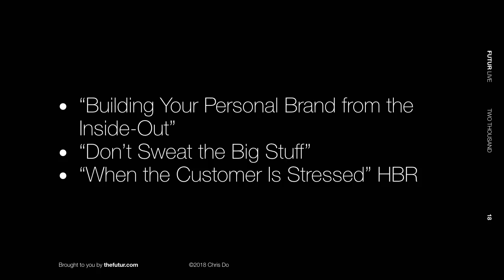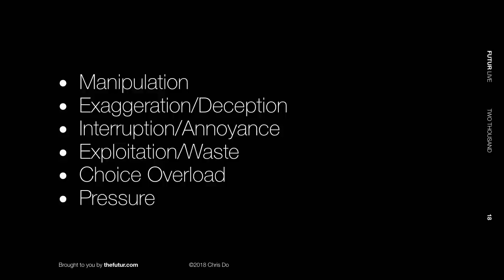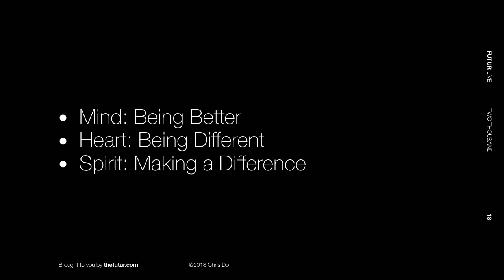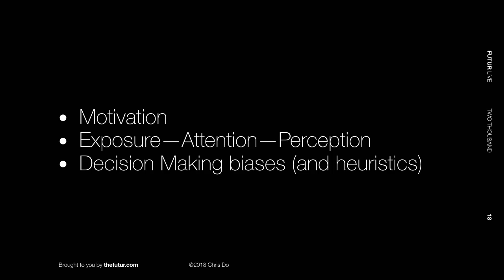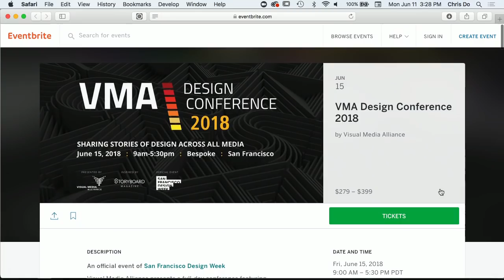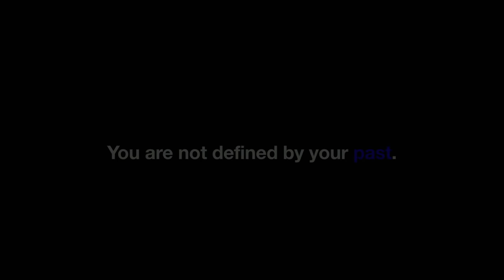🔴 Art & Science of Marketing with Professor Scott Davis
What is marketing? Are there mutual benefits? What are the perceptions of benefits vs. costs? Why don't people like marketing? Why is marketing good? How can understanding customers improve marketing? Livestream with professor Scott W. Davis host of Marketing Mixtape answer these questions and more.

1. What is Marketing? – Marketing as the “Science of Exchange”
Mutual Benefits

2. Why don’t people like Marketing?
Manipulation, Exaggeration/Deception, Interruption/Annoyance, Exploitation/Waste, Choice Overload, Pressure

3. Why is Marketing Good?
Mind-Heart-Spirit model

4. Understanding Customers
Motivation, Exposure-Attention-Perception, Decision Making biases

We love getting your letters. Send them here:
1702 Olympic Blvd.